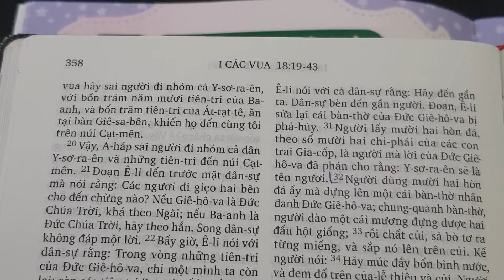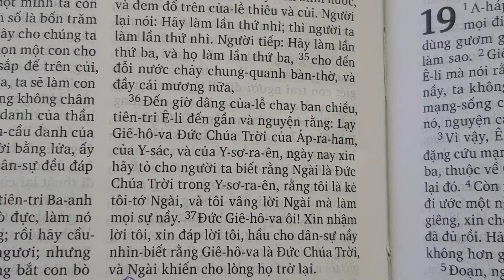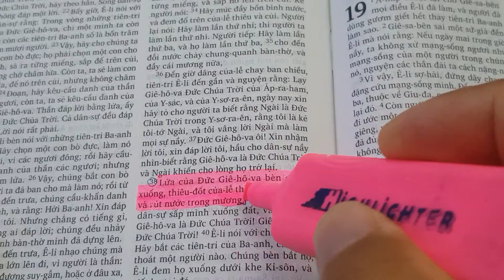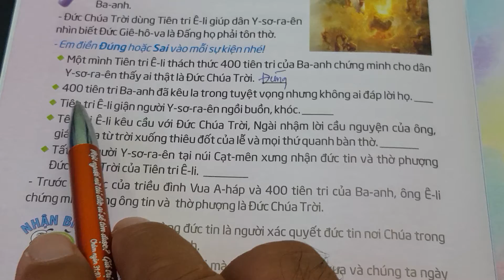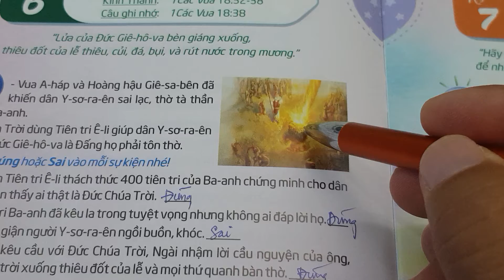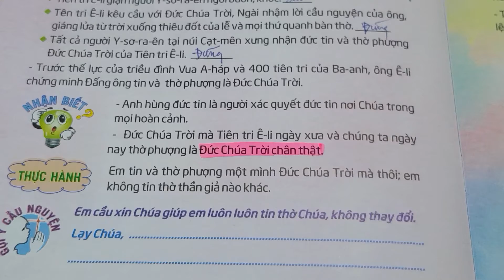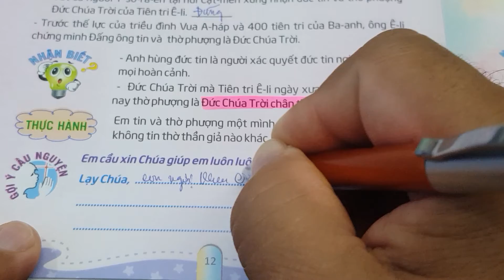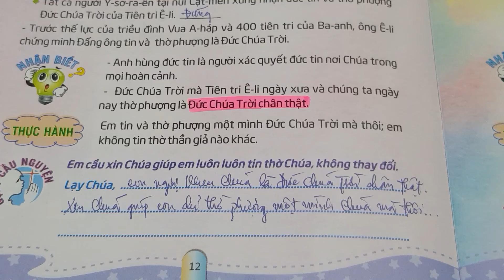Ngày 06 ĐỨC CHÚA TRỜI CỦA TIÊN TRI Ê-LI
thieunhithongsang, thegioimoituoitho, loichuahangngaychothieunhi, Lời Chúa Hằng Ngày Cho Thiếu Nhi, Thế Giới Mới Tuổi Thơ 66. Ngày 06 Đức Chúa Trời Của Ê-li